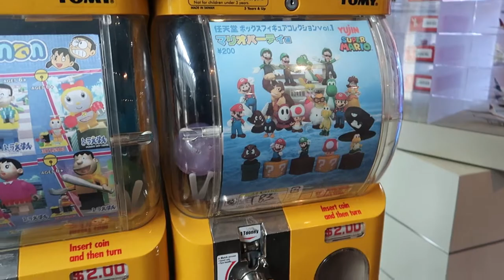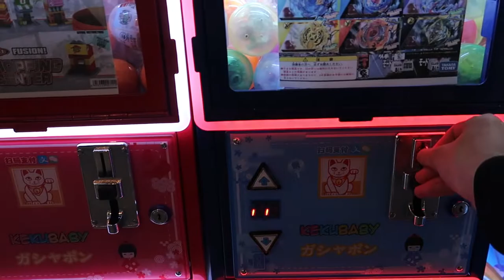Canadian Team Trials Day #2 | Vlog#2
Please watch the whole thing & watch it at full quality : )
0:00 - Intro
1:14 - Practice
3:35 - Vlog